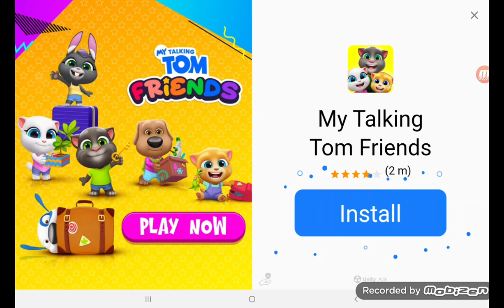victory, sonic CD episode 4